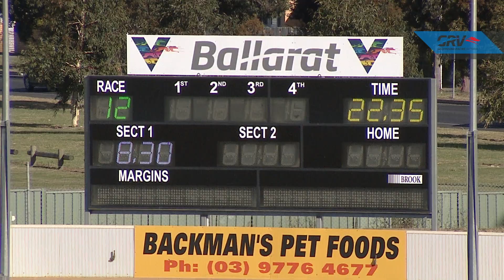BAL MON 16 DEC 19 R12